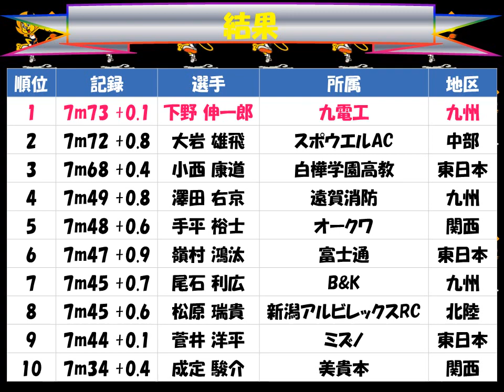全日本実業団対抗陸上競技選手権大会２０１７「男子 走幅跳び」優勝：下野 伸一郎（九電工）